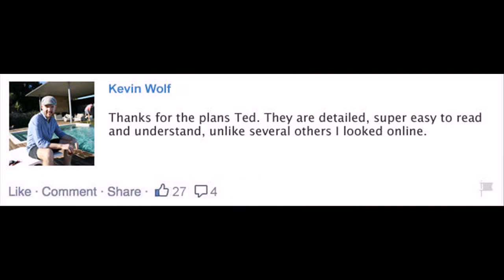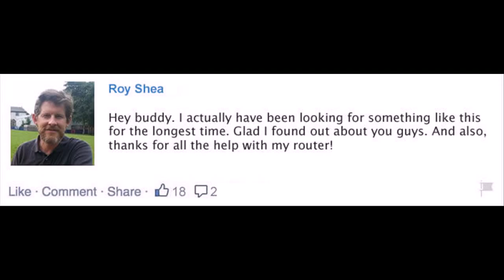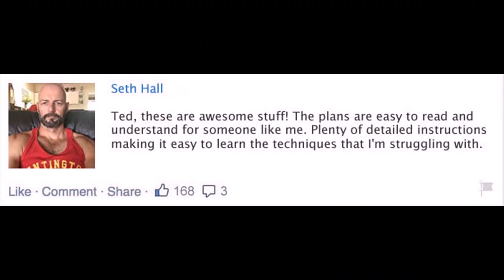woodworking ideas Arlington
Well, luckily for you, these problems become a blessing in disguise because I have spent the last 40 years to put together the world's most comprehensive collection of woodworking plans. What if I told you that you could get your hands on 16,000 woodworking projects with already “done-for-you” plans with step-by-step blueprints that let you build stunning, professional woodworking projects -- easily, quickly & hassle free?...more information